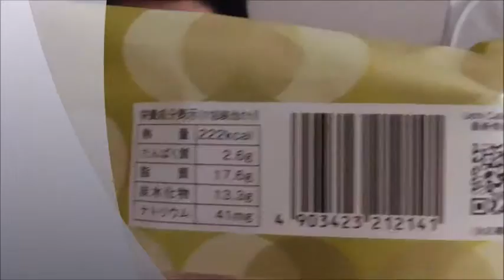Lawson プレミアムロールケーキを食べた感想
Lawson　プレミアムロールケーキを食べました。
感想
あっさりクリームが軽くて美味しかったです。別のシリーズもどんどん食べたくなりました。